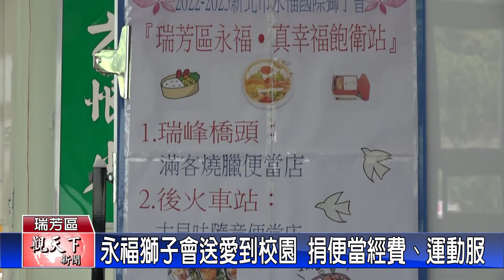20220906觀天下新聞 永福獅子會送愛到校園 捐便當經費、運動服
新北市永福獅子會今（6）日到瑞芳國中進行校園社會服務捐贈活動與公益活動，現場來了眾多獅友，瑞芳國中學生熱情迎接，這次捐贈1300份的便當還有體育班的運動服裝，讓師生感受到滿滿的來自獅子會的關懷與愛護。